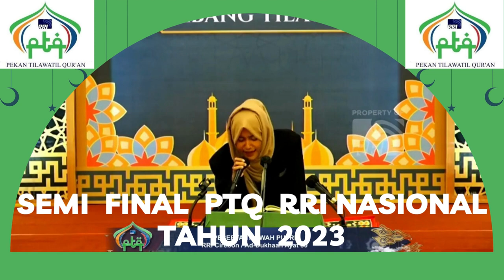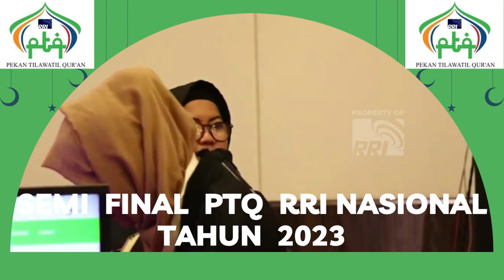BABAK SEMI FINAL // PTQ RRI NASIONAL KE - 53 // KENDARI // 2023